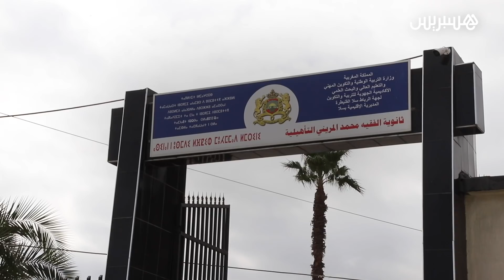العثماني يصوت في سلا ويصرح: التصويت حق وواجب لكل مواطن، والانتخابات هذه السنة لها طعم خاص